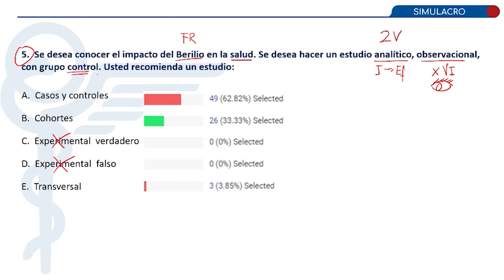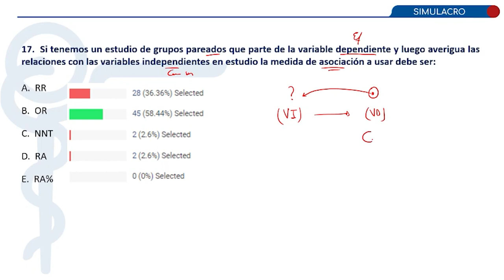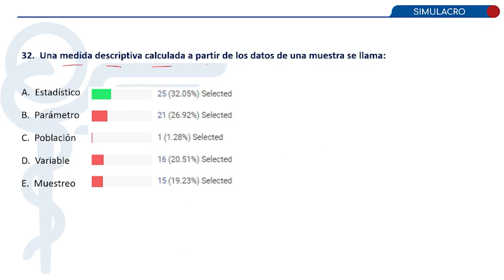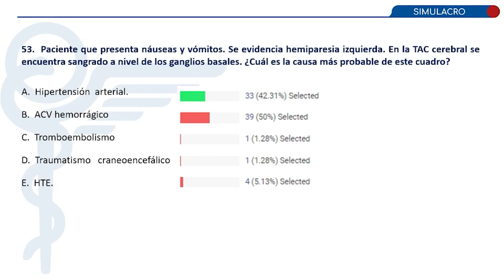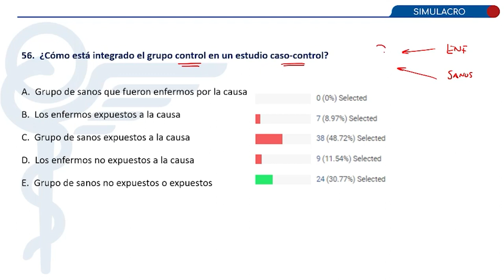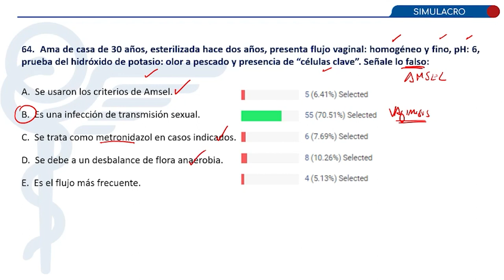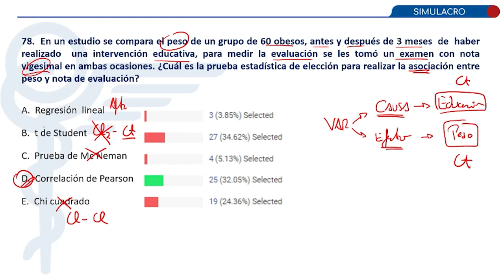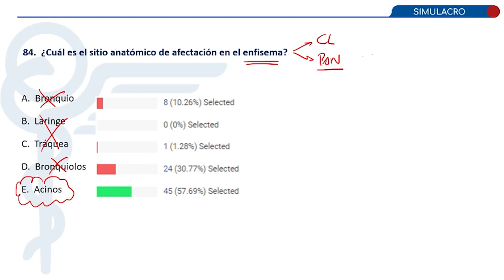SIMULACRO Nº1 - PREGUNTAS DR OCHOA